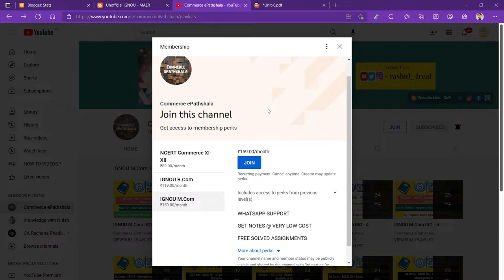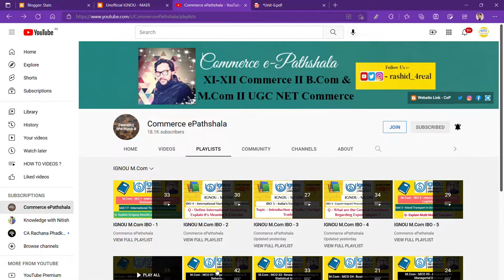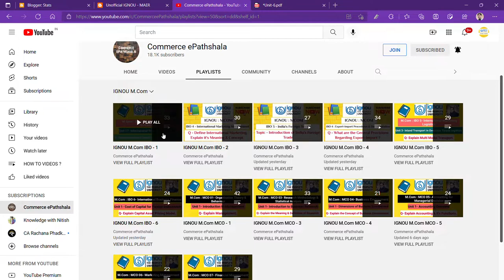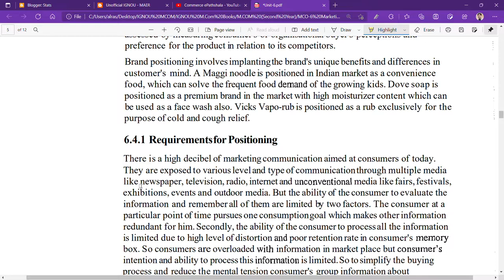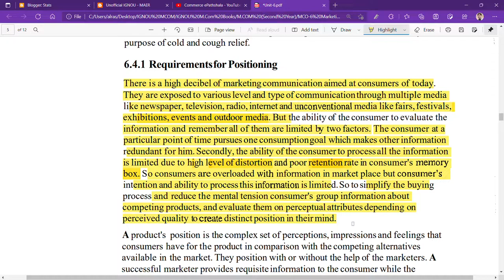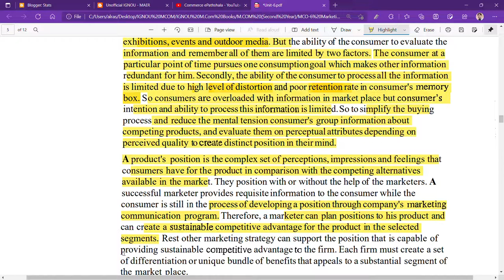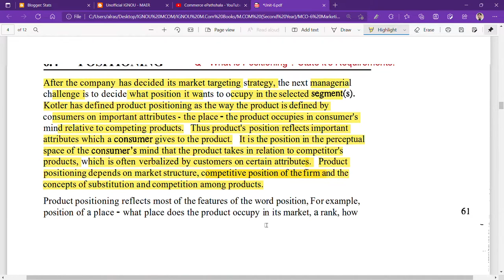IGNOU : MCOM : MCO 6 : Q - WHAT IS POSITIONING ? WHAT ARE THE REQUIREMENTS OF POSITIONING ?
Commerce ePathshala
IGNOU : MCOM : MCO 6 : Q - WHAT IS POSITIONING ? WHAT ARE THE REQUIREMENTS OF POSITONINFG ?